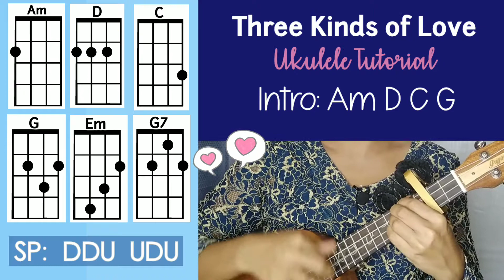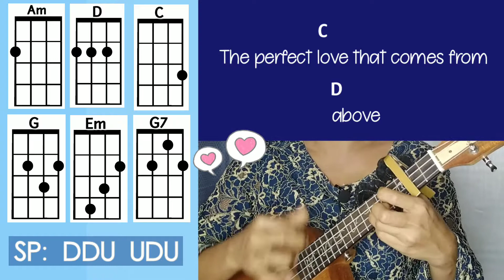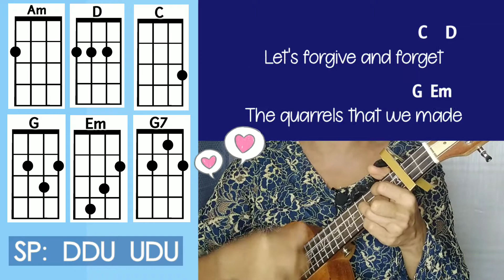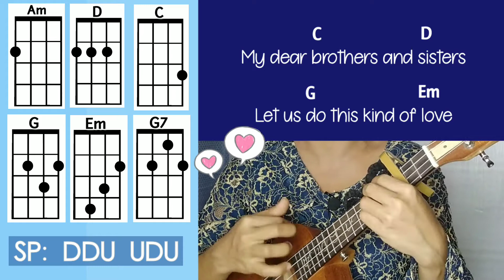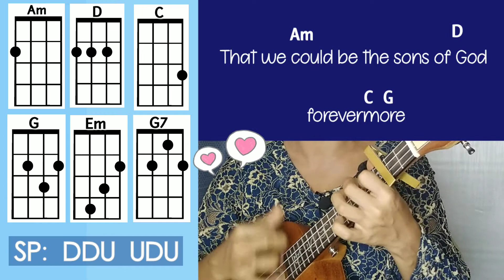Three Kinds of Love | Ukulele Tutorial by Jeynie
Hello everyone, I'm back! Sorry for making you wait for so long. I've been into my lowest moment of my life, and I thank God for giving me another chance to serve Him fully without reserve. Thank you Daniel Bilar for requesting this song, I was really blessed with the message of this song. I hope everyone will be blessed too, and will contemplate and practice the Kind of Love that comes from God. God bless everyone.